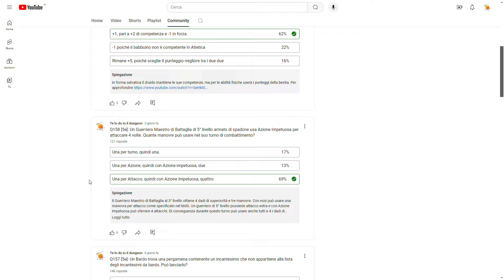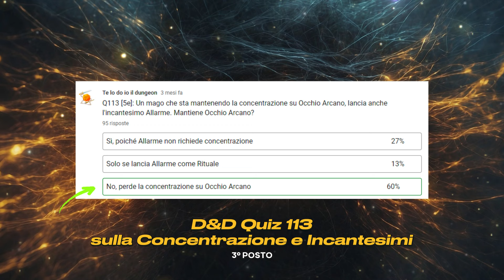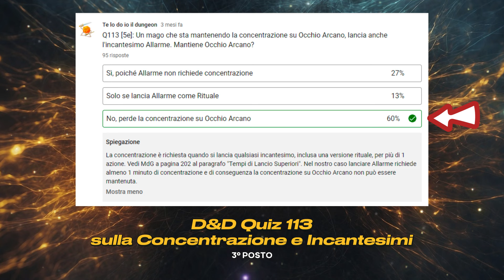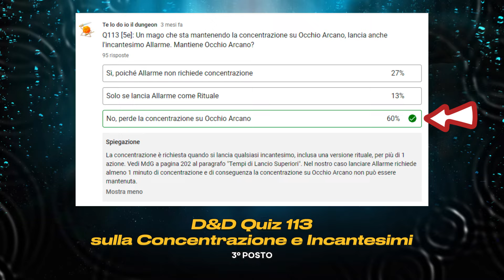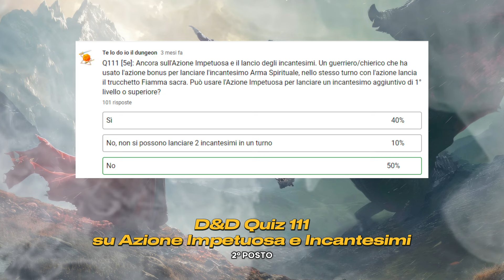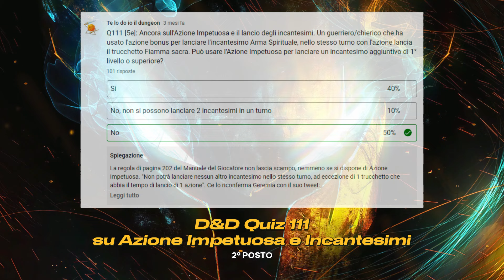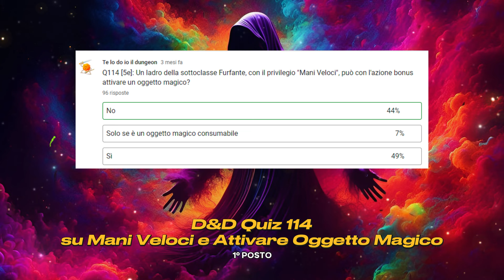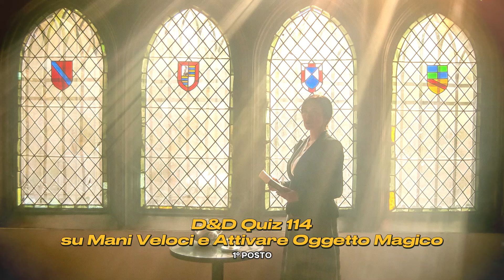I quiz su D&D 5e più difficili di febbraio 2024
I quiz più difficili di Febbraio sono stati il 111, 113 e il 114. I temi trattati sono stati la Concentrazione e il Lancio degli incantesimi, come interagisce l'azione Impetuosa con il lancio degli incantesimi ed infine il privilegio del ladro Mani veloci e l'azione di Attivare un Oggetto Magico. Buona visione.

🧙‍♂ Chi sono? Sono Lorenzo e sono un Dungeon Master vintage, appassionato di D&D, giochi di ruolo, giochi da tavolo e manga.

CAPITOLI DEL VIDEO:
0:00 Introduzione
1:54 Quiz 113, Concentrazione e Incantesimi
5:34 Quiz 111, Azione Impetuosa e lancio incantesimi
9:37 Quiz 114, Mani Veloci e Attivazione Oggetti Magici
13:11 Conclusione